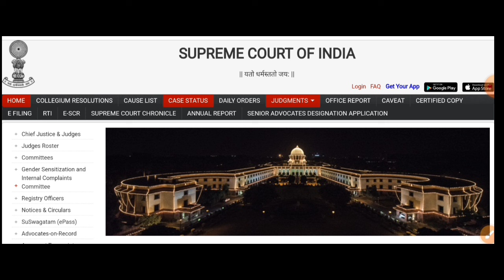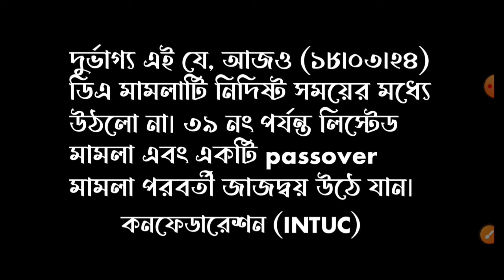সুপ্রিম কোর্টে আজকের ডি.এ মামলার আপডেট সরাসরি | Dearness Allowance News Today